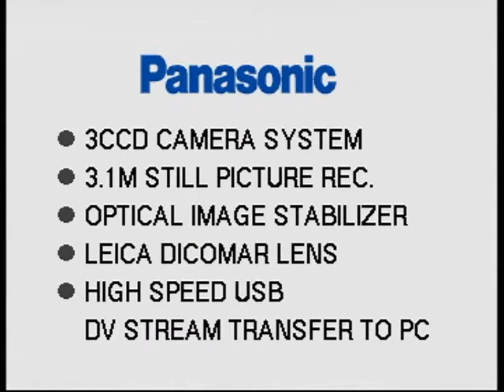Telugu Christian Message | Jeevana vidhanam lo parishuddhaathma nadipimpu | By Br OliveGreen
Message Code:080209
Telugu christian messages జీవన విధానం లో పరిశుద్ధాత్మ నడిపింపు by Br Olive Green

No part of this video or any of its contents may be reproduced,
copied, modified or adapted, without the prior written consent of the author,
unless otherwise indicated for stand-alone materials.
Latest telugu christian messages - devuni vakyam telugu lo. Telugu message for youth in 2020.